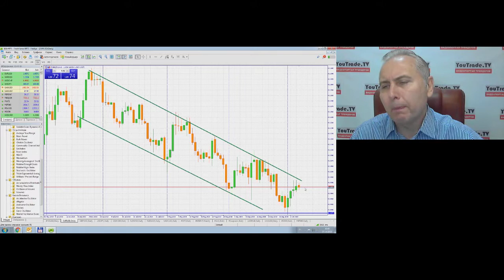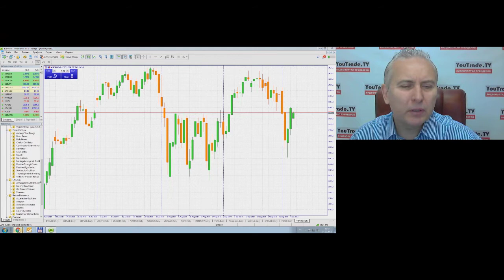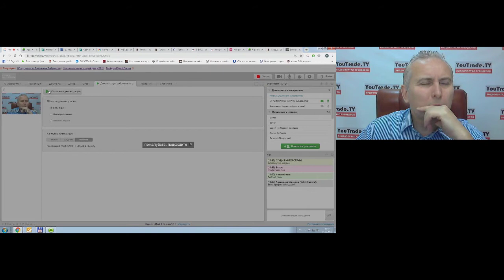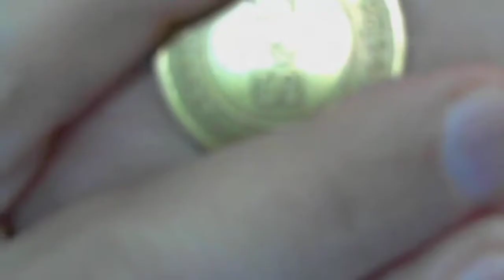Игорь Суздальцев. Торговый план 7 октября 2019 г.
Передача "Игорь Суздальцев. Торговый план" на интерстриме YouTrade.TV 7 октября 2019 г.